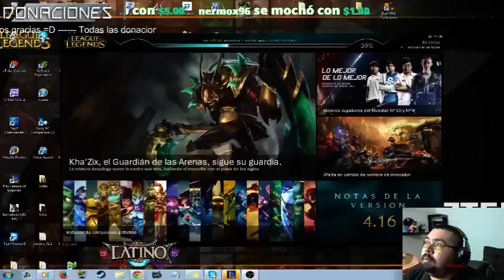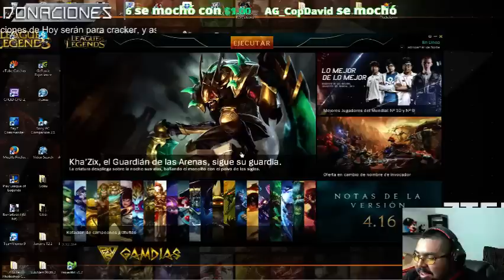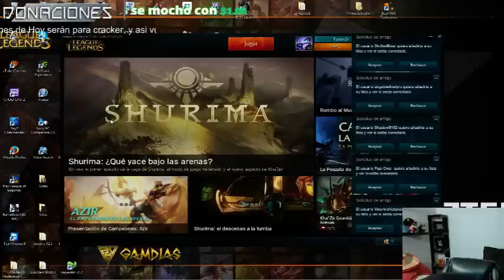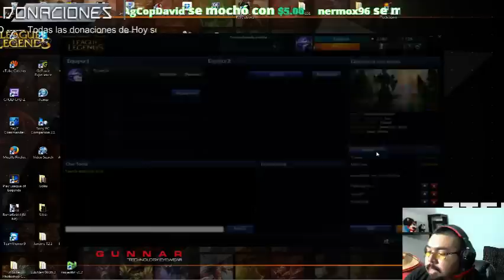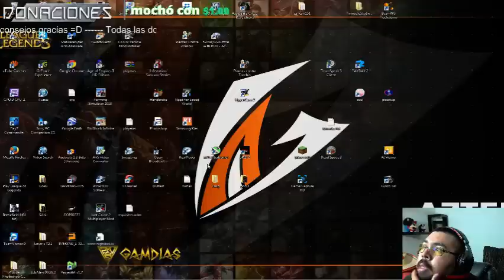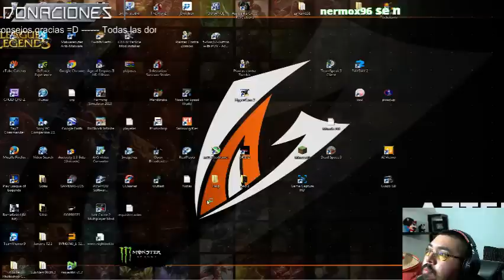Viva Mexico Lolazos con la banda y noobcin3r